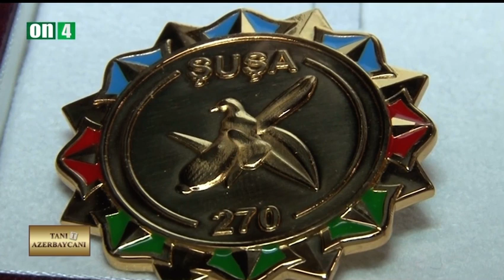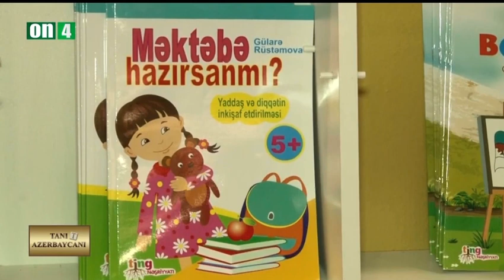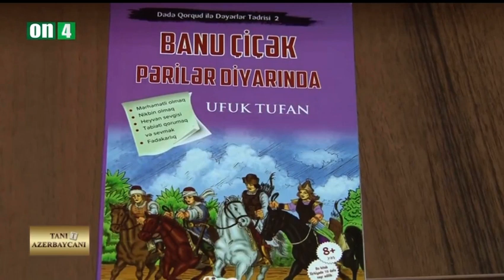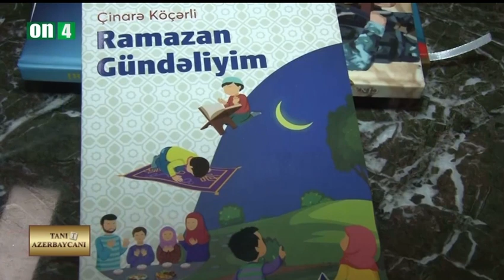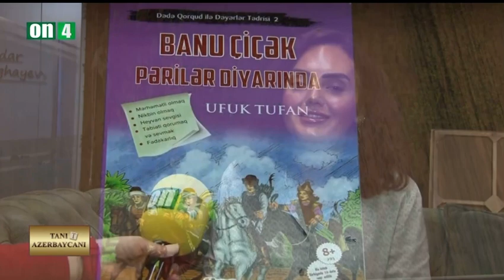Ting nəşriyyatının işçi kollektivi və fəaliyyəti haqqında qardaş Türkiyə kanalında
Yazıçı Çinarə Köçərli Ting nəşriyyatının fəaliyyətindən   Tanıt Azərbaycanı layihəsində danışdı.